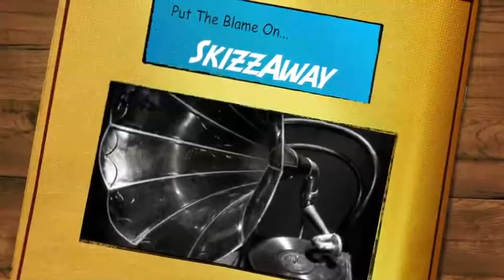Hall & Otto's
Hard-Boiled Parade of Mash-up Goldies: Maneater, Ho un sassolino nella scarpa